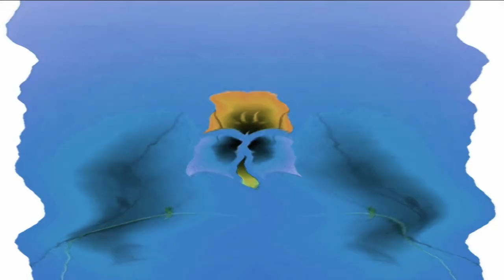Windows 7 Startup Logon NOW MY VIDEO Effects in Not Clearer